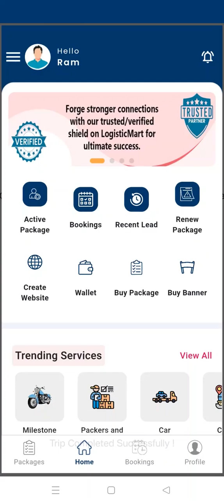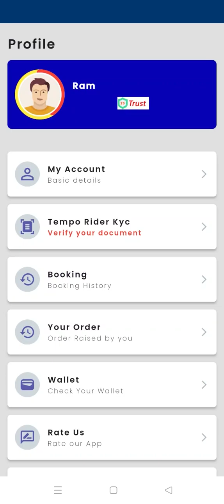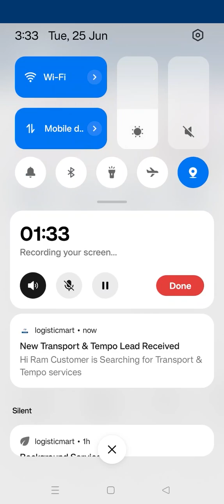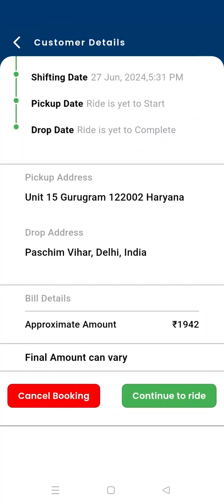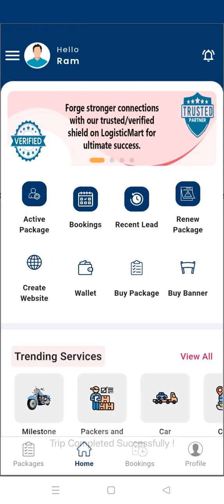LogisticMart App टेम्पो राइडर ट्यूटोरियल: टेम्पो राइडर बनने की प्रक्रिया की जानकारी !!!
क्या आप LogisticMart ऐप पर टेम्पो राइडर के रूप मे जुड़ना चाहते हैं लेकिन कुछ परेशानी आ रही हैं? तो देखिये हमारा टुटोरिअल वीडियो जो आपको मदद करेगा टेम्पो राइडर के रूप मे जुडने, आसानी से साइन-अप्प, और लाइव ट्रैकिंग से लेकर सुविधाजनक सवारी तक, LogisticMart एक अधिक सुरक्षित, तेज़ और आसान टेम्पो राइड प्लेटफॉर्म है। तो आप भी, LogisticMart ऐप डाउनलोड करें और आज ही इसका उपयोग शुरू कर टेम्पो राइडर के रूप मे जुडे !